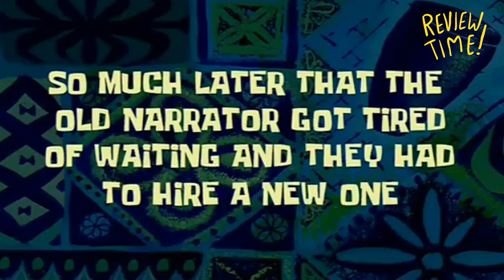DUNE (2021) MOVIE REVIEW - Random Black Guy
Random black guy reviews to Dune (2021)

Feature adaptation of Frank Herbert's science fiction novel, about the son of a noble family entrusted with the protection of the most valuable asset and most vital element in the galaxy.

Starring: A bunch of famous ppl, what do you except?

Theme by: Martin Landström - Moonlight Night